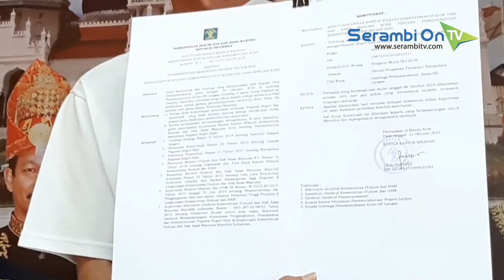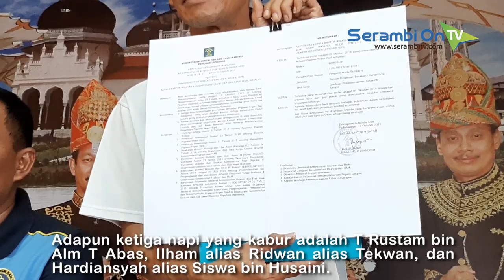Kanwil Kemenkumham Aceh Berhentikan Sementara Sipir LP Langsa yang Terlibat Sabu-Sabu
SERAMBITV.COM, BANDA ACEH - Kantor Wilayah Kementerian Hukum dan HAM (Kanwil Kemenkumham) Aceh memberi sanksi pemberhentian sementara dari dinas kepada Dusthur(36), sipir di Lembaga Pemasyarakatan (LP) Kelas IIB Langsa.Sanksi itu diberikan setelah Dusthur ditangkap Badan Narkotika Nasional terkait kepemilikan sabu-sabu.Kepala Kanwil Kemenkumham Aceh, Lilik Sujandi menegaskan pihaknya tidak menolerir setiap pegawai yang terlibat dalam narkoba.Disisi lain, Kanwil Kemenkumham Aceh akan mengikuti semua proses pemeriksaan Dusthur hingga ke pengadilan, untuk kemudian memberlakukan sanksi tahap berikutnya.Pada konfrensi pers ini, Lilik juga menyinggung kasus narapidana di Rutan Kelas IIB Sabang yang melarikan diri.Peristiwa itu disebutnya terjadi setelah napi menyerang dua sipir, dan kini ketiganya dalam pencarian.Adapun ketiga napi yang kabur adalah T Rustam bin Alm T Abas, Ilham alias Ridwan alias Tekwan, dan Hardiansyah alias Siswa bin Husaini.Lilik mengaku saat kejadian rutan hanya dijaga oleh dua sipir, sedangkan sipir lainnya yang umumnya adalah lulusan baru, tengah mengikuti pendidikan dasar.